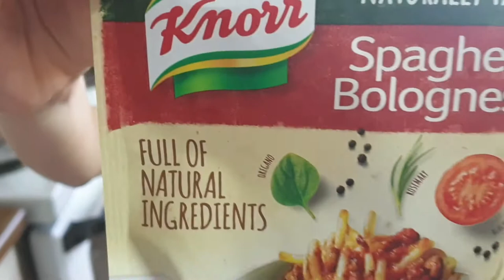Die Roete van die Cloetes - Charma maak Spaghetti Bolognese :-)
In April 2018 het ons alles opgepak en die lang pad aangedurf met ons Mitsubishi Pajero op 'n laaang padrit deur Suid Afrika.

Tydens die grendeltydperk woon ons in Jeffreysbaai, en in hierdie video maak Charma vir ons Spaghetti Bolognese!